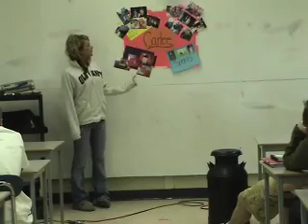Carlee D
Poster Speech